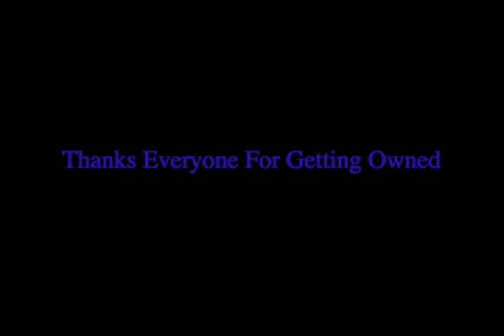USMC Sniper 55: The First Montage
This is my first montage, its also my first time editing so it was a learning experience 4 me